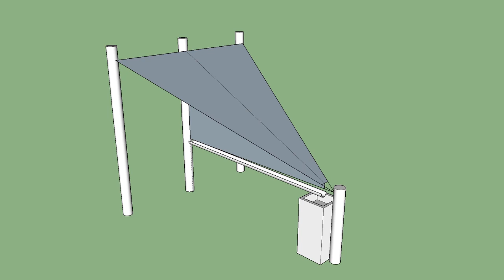Skywell: Harvesting Humidity Using Sails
We propose using large, corrugated sails with a hydrophobic coat to condense and collect humidity from the air. Water would trickle down and be funnelled through a filter leading to a communal reservo